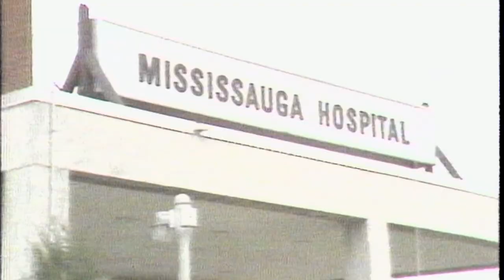Mississauga Miracle: 40 years later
On November 10, 1979, a 106-car freight train carrying chemicals and explosives derailed near the intersection of Mavis Road and Dundas Street in Mississauga. In response to the disaster, first responders went to work coordinating the largest evacuation in North American history at that time; 250,000 people, including the complete closure of three hospitals. In the end, there was not a single loss of life and no serious injuries were reported; the “Miracle of Mississauga.” ‎

To commemorate this event and the incredible efforts of our city, THP is pleased to tell this story 40 years later. Better Together, then and now. ✊